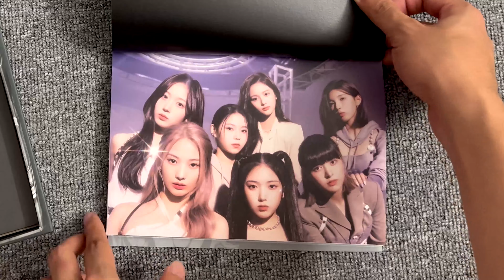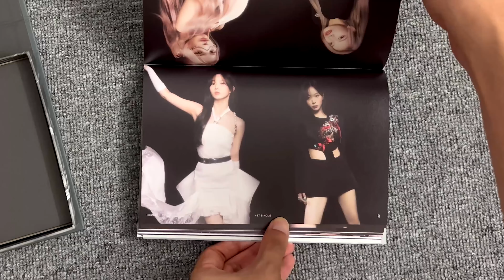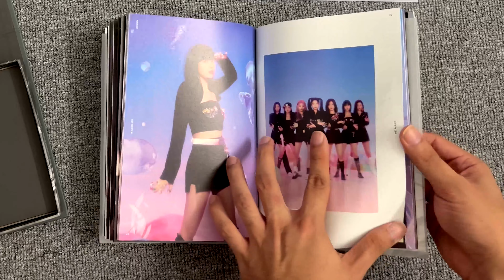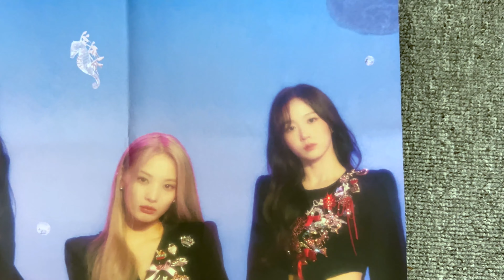[Unbox] 엔믹스 (NMIXX) 1st Single "AD MARE" Blind Package